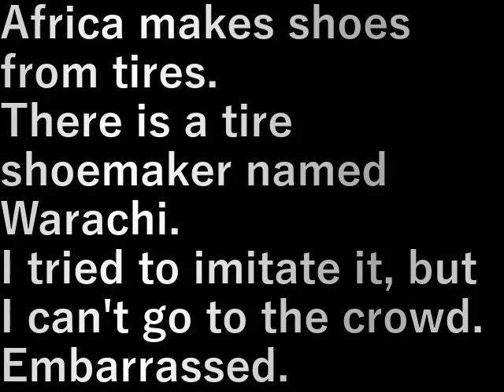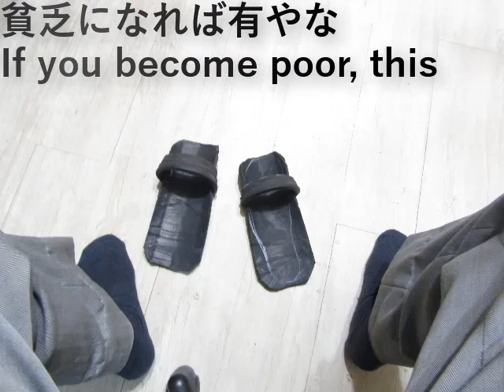タイヤ靴作り1 Tire shoe making 1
アフリカはタイヤから靴を作っている。

靴はワラ－チという名前でタイヤ靴職人がいる。

真似して作ってみたがこれでは人混みは行けない。
恥ずかしい。

Africa makes shoes from tires.
There is a tire shoemaker named Warachi.
I tried to imitate it, but I can't go to the crowd.
Embarrassed.

設備屋の適当田舎暮らし